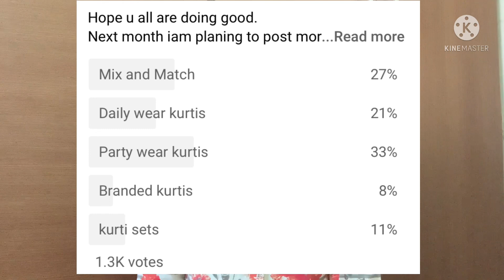Myntra partywear kurti sets and kurtis|online kurti set collection|Myntra haul|Ramya|Telugu vlogs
Iam calling it Slice of Life...well I intend to show a part of my daily life in this channel

 Iam a housewife ,ex techie a homemaker with a toddler who is quite passionate about fashion,shopping(to my husband's horror),chicken (it's an emotion) and most importantly about being resourceful.

Folks you will come to know more about me as you watch my channel so PLEASE WATCH!

 Insta_id: ramyas_sliceoflife